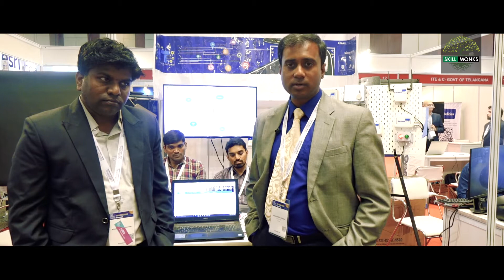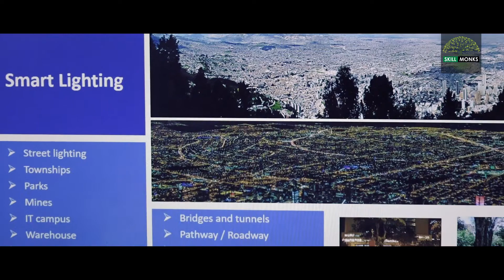Smart IMS | Deploying Sensors for Real-time Data Analytics | IoT Edge Platform SKILL MONKS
SKILL MONKS interacts with Mr.Saradindu and Mr.Rajasekhar at Geosmart India Summit, 2019.
With a focus of aligning technology with business, Smart IMS provides a wide range of solutions like IoT, Cloud and Digital Services, Enterprise Application Management & Development and a lot more. With a real-time dashboard and Smart Lightning Solutions, they highlight various solutions developed for Govt of AP.

SKILL MONKS - INDUSTRY CONNECT, Our vision is to create a seamless connection between Industry, Research, Corporate, and Academia.

We cover the conferences, events, workshops, and talks on science and technology and make them accessible for academia and corporate. It also makes colleges and engineering institutes to understand the industry trends, implementation of emerging technologies in building revolutionary solutions. Also, it helps academia to understand the skill needs of industry and impart the needful skills among students to make them industry-ready.